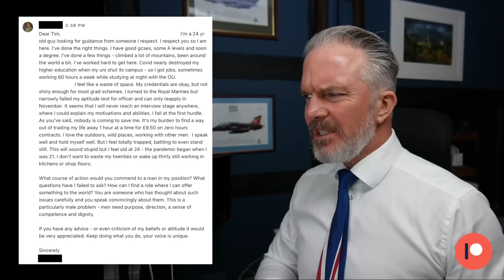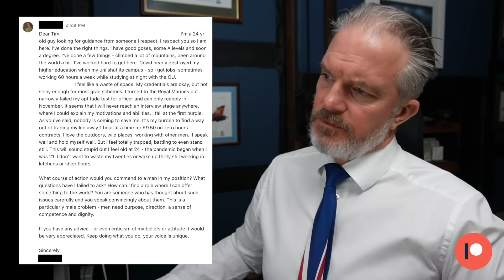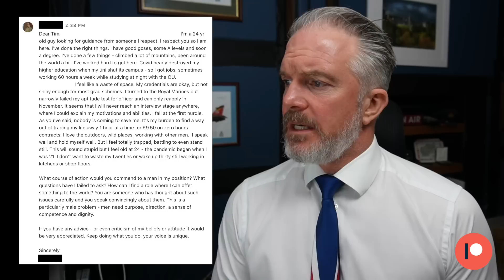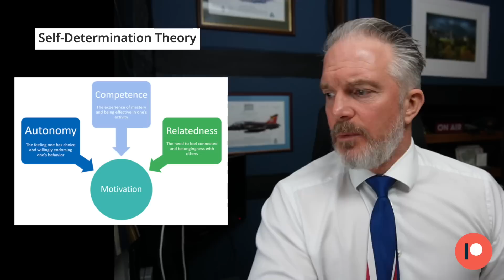ADVICE For YOUNG MEN - A Life WITHOUT Purpose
Steve, 24, thinks he's a waste of space and working DEAD-END jobs.

PC Setup

64GB Ram DDR4 3200 Mhz